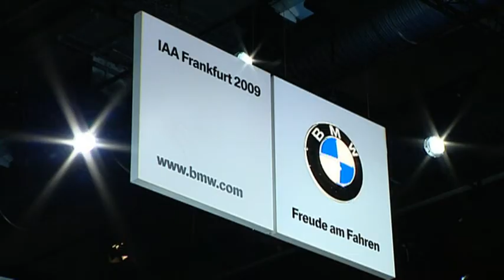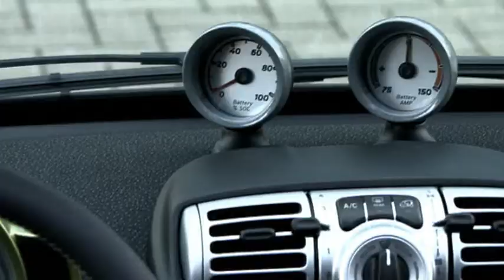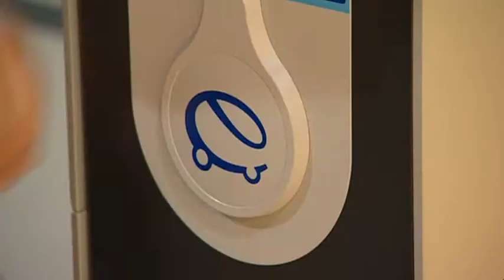auto motor und sport-TV: Der Antrieb von Morgen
"Erleben, was bewegt"  das Motto der 63. IAA. Spritspartechnologien und neue Wege zur CO2-Reduzierung standen auf der IAA 2009 stark im Fokus. auto motor und sport TV wirft einen Blick auf die innovativen Technologien von Morgen.